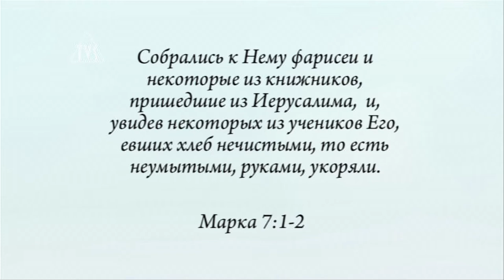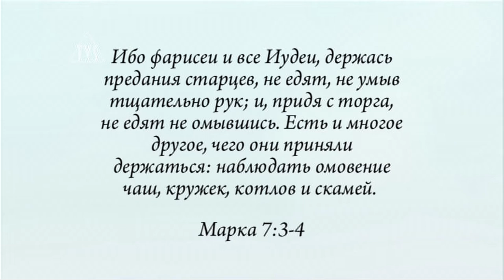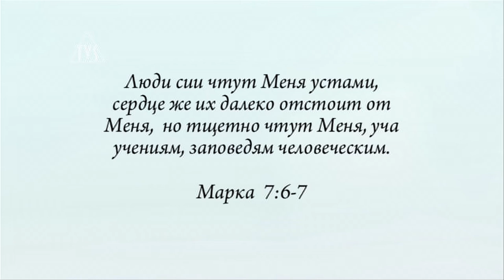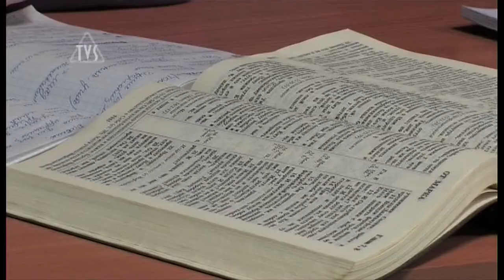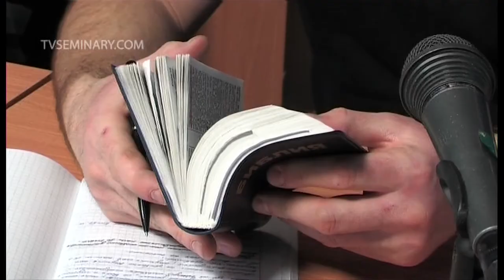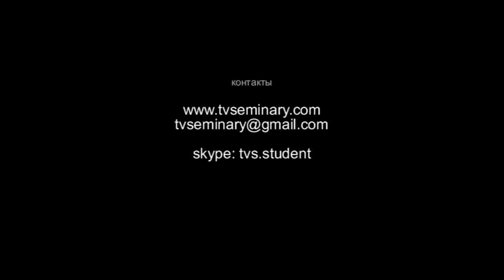TVS BS204 05 Герменевтика Олег Шевкун